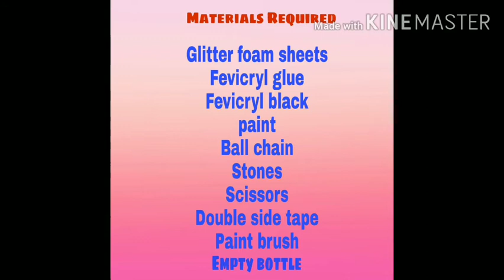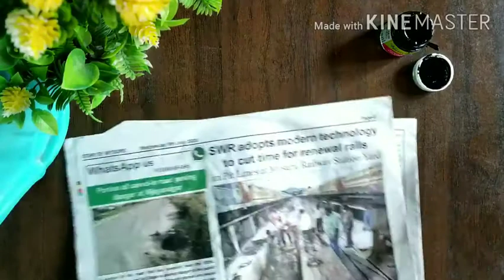Best out of waste | Bottle art | Beautiful vase from used bottle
Hi Family,

In this video I have made beautiful hand made flower Vase from Beer bottle.if you like this home decor art please give one 👍.